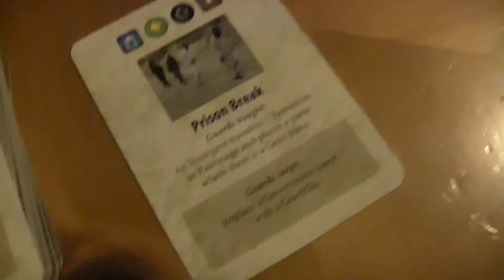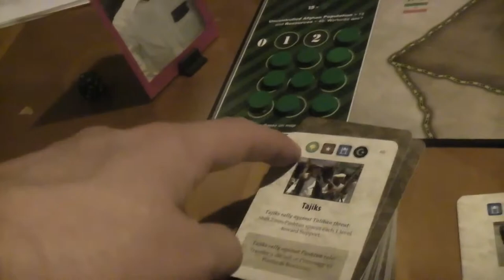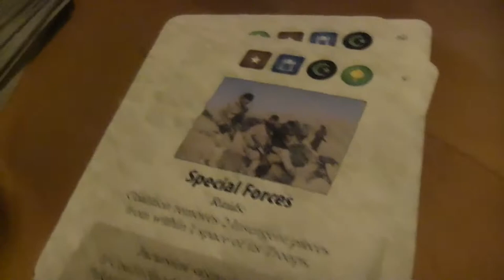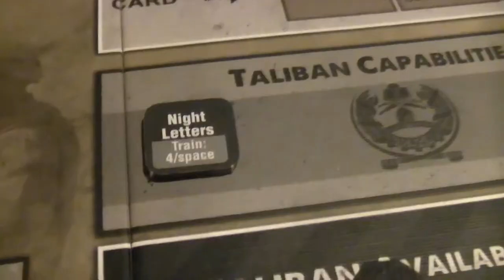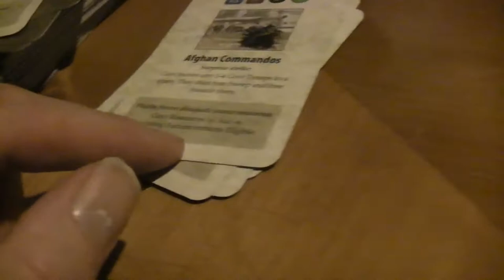TRPMGSMT- Buralti Leg 4- A Distant Plain 01- Engaging The Silent People